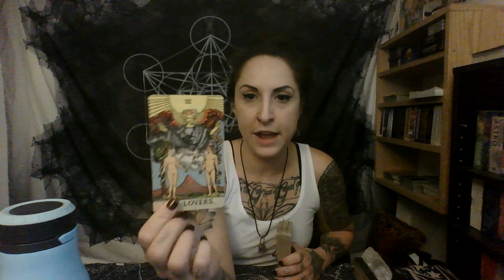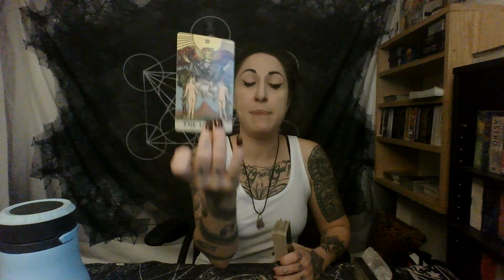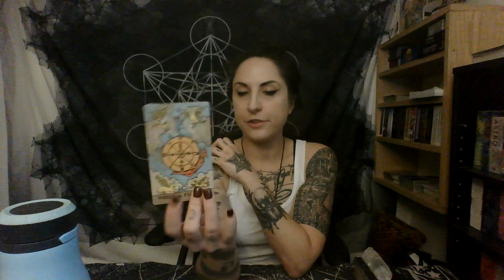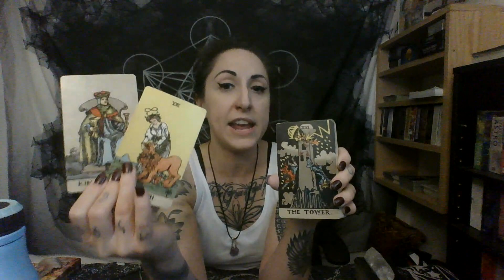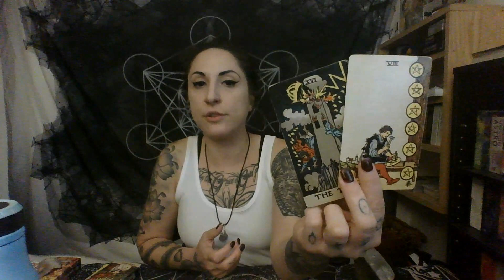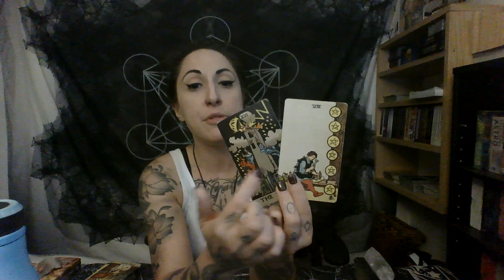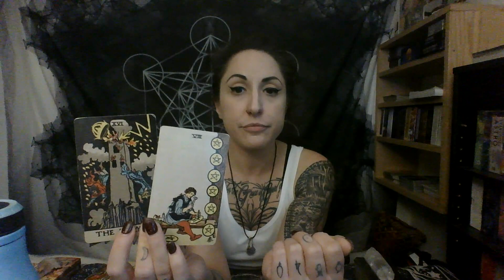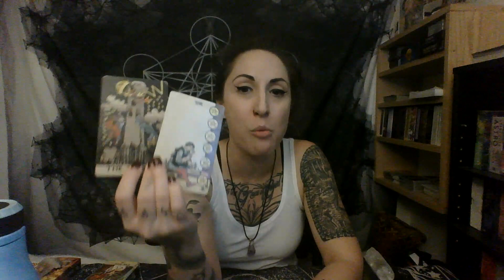Mercury Retrograde in Virgo 2023: "If You Want Something Different, Do Something Different."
This Mercury Retrograde in Virgo began on 8/23/23 at 21 degrees of Virgo and completes on 9/14/23 at 8 degrees of Virgo. This Mercury retrograde is an opportunity to see where our thoughts, actions and emotions align, and where they are in disharmony. It allows for us to come into deeper alignment with our truth, IF we are willing to acknowledge the truths that are revealed to us and act accordingly. The Full Blue Moon in Pisces on 8/30/23 is a powerful release point during this energy.

NEW 2023 SEPTEMBER SPEAKER SERIES. LEARN FROM 5 SUPERSTAR ASTROLOGERS THIS SEPTEMBER! SIGN UP BEFORE AUGUST 30th TO CHOOSE YOUR TUITION RATE!

Speaker Schedule:
RICHARD TARNAS- MYTHS AND PLANETS: EXPLORING A DEEP MYSTERY
JENN ZAHRT- THE KEYS TO MERCURY
NADIYA SHAH- PLUTO IN AQUARIUS SO FAR
NATHALIA MARIA- GREEK MYTH AND THE 12 SIGNS OF THE ZODIAC
KASSIA KRISTOFF- CRITICAL DEGREES IN ASTROLOGY

Hello, my fellow Light Warriors! I am so glad that we found each other. Welcome to the tribe!

Available for Purchase:
Clearing the Healer's Wound Replay $11.11
The 6 Axes of The Zodiac: Balancing Polarities class (As featured on Synchronicity University) $27

Please feel free to join our NEW Facebook group as a way to connect with each other more closely